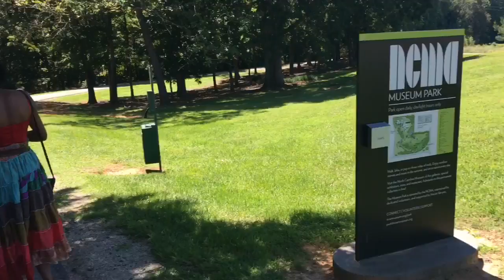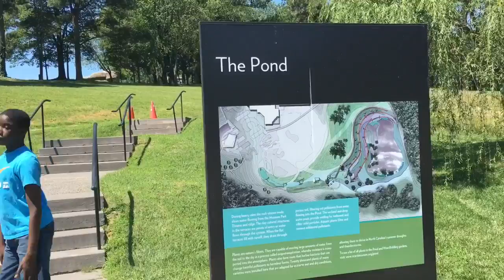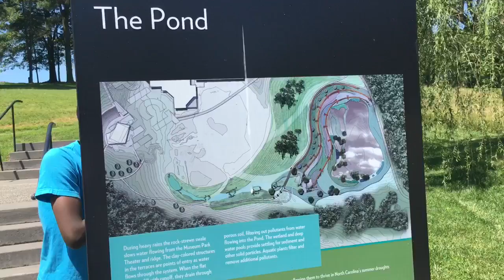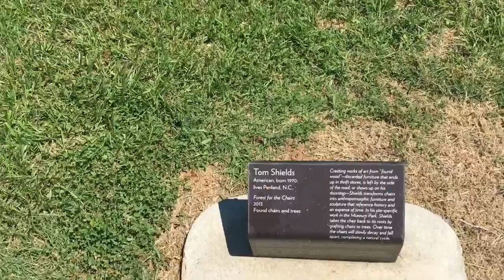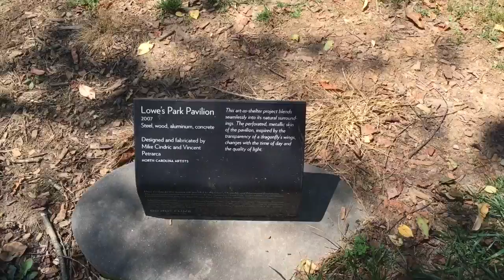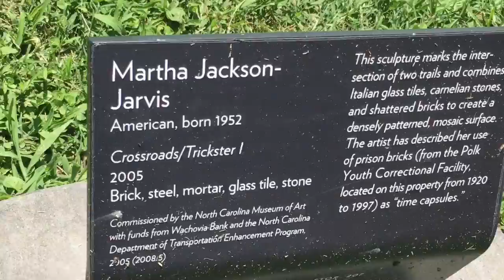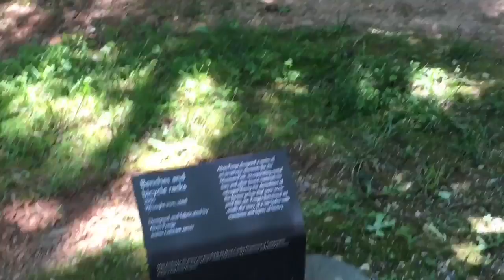IT'S A SNAKE!!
This summer we decided to find many places around the Raleigh Durham area of North Carolina that we haven't seen and visit them.we love sharing them with you and we hope that you will like Share  and subscribe!